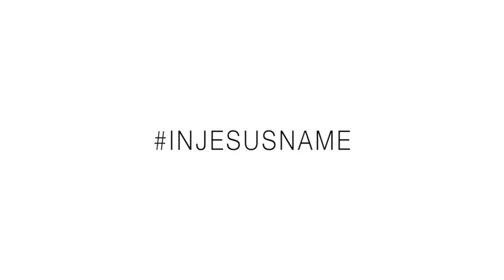Graffiti Paint Sesh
Josh Troutman owner/operator of Kreative Design shows you his passion for graffiti art and paints a depiction of our Lord and Savior Jesus Christ. This is the 2nd installment of Kreative TV continued from Isaiah Morales' dance video. Song credits: Gramatik - Lonely and Cold. Filmed/Edited by igNITE Media Ministries.